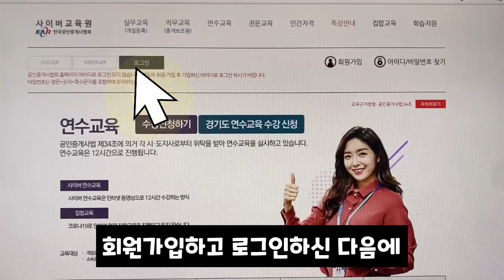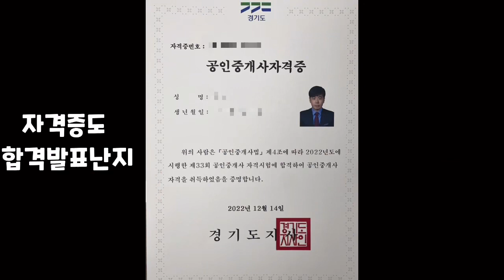공인중개사 실무교육 신청/평가 정답공유?/소속공인중개사 취업준비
[하1담]하루를 1분에 담다.

위에 공식 채널참조

궁금하신점은 언제든 댓글에 남겨주세요